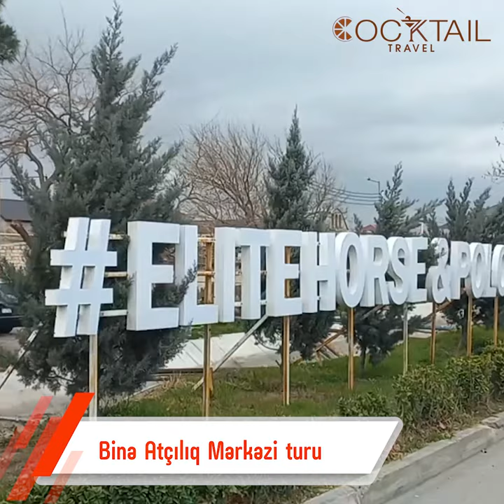Binə Atçılıq Mərkəzi turu... Cocktail Travel .... 0773087373